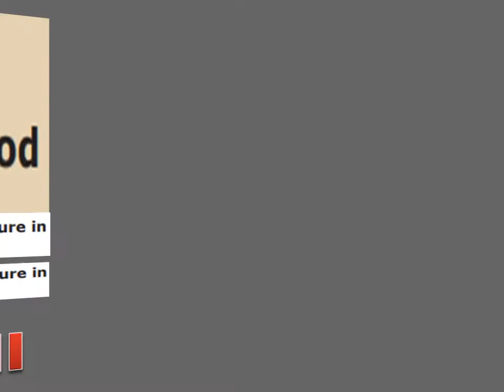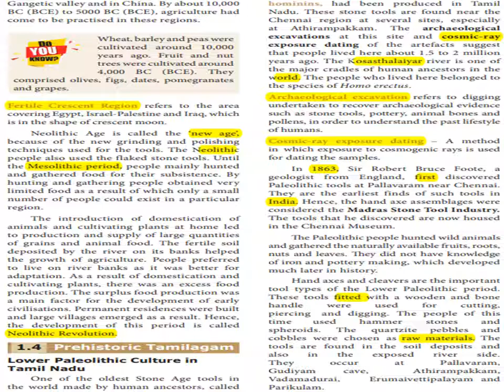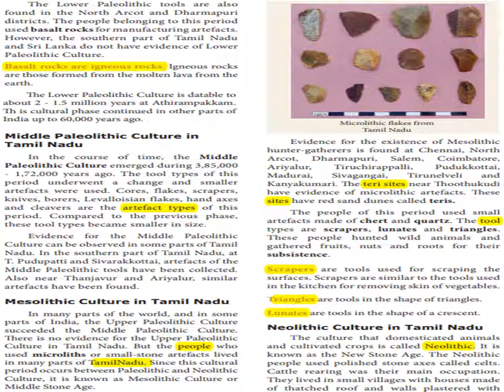Evolution of Humans and Society - Prehistoric Period (6) - Std 9 - Unit 1 - History - Social Science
1.4 Prehistoric Tamilagam
Lower Paleolithic Culture in Tamil Nadu
One of the oldest Stone Age tools in
the world made by human ancestors, called
hominins, had been produced in Tamil
Nadu. These stone tools are found near the
Chennai region at several sites, especially at
Athirampakkam. The archaeological excavations
at this site and cosmic-ray exposure dating of the
artefacts suggest that people lived here about 1.5
to 2 million years ago. The Kosasthalaiyar river is
one of the major cradles of human ancestors in
the world. The people who lived here belonged to
the species of Homo erectus.
Archaeological excavation refers to digging
undertaken to recover archaeological evidence
such as stone tools, pottery, animal bones and
pollens, in order to understand the past lifestyle
of humans.
Cosmic-ray exposure dating – method in
which exposure to cosmogenic rays is done for
dating the samples.
In 1863, Sir Robert Bruce Foote, a geologist
from England, first discovered Paleolithic tools
at Pallavaram near Chennai. They are the earliest
finds of such tools in India. Hence, the hand axe
assemblages were considered the Madras Stone
Tool Industry. The tools that he discovered are
now housed in the Chennai Museum.
The Paleolithic people hunted wild animals
and gathered the naturally available fruits, roots,
nuts and leaves. They did not have knowledge
of iron and pottery making, which developed
much later in history.
Hand axes and cleavers are the important tool
types of the Lower Paleolithic period. These tools
fitted with a wooden and bone handle were used
for cutting, piercing and digging. The people of
this time used hammer stones and spheroids. The
quartzite pebbles and cobbles were chosen as raw
materials. The tools are found in the soil deposits
and also in the exposed river side. They occur
at Pallavaram, Gudiyam cave, Athirampakkam,
Vadamadurai, Erumaivettipalayam and
Parikulam.
The Lower Paleolithic tools are also
found in the North Arcot and Dharmapuri
districts. The people belonging to this period
used basalt rocks for manufacturing artefacts.
However, the southern part of Tamil Nadu
and Sri Lanka do not have evidence of Lower
Paleolithic Culture.
Basalt rocks are igneous rocks: Igneous rocks
are those formed from the molten lava from the
earth.
Th e Lower Paleolithic Culture is datable to
about 2 - 1.5 million years at Athirampakkam.
Th is cultural phase continued in other parts of
India up to 60,000 years ago.
Middle Paleolithic Culture in
Tamil Nadu
In the course of time, the Middle
Paleolithic Culture emerged during 3,85,000
- 1,72,000 years ago. The tool types of this
period underwent a change and smaller
artefacts were used. Cores, flakes, scrapers,
knives, borers, Levalloisian flakes, hand axes
and cleavers are the artefact types of this
period. Compared to the previous phase,
these tool types became smaller in size.
Evidence for the Middle Paleolithic
Culture can be observed in some parts of Tamil
Nadu. In the southern part of Tamil Nadu, at
T. Pudupatti and Sivarakkottai, artefacts of the
Middle Paleolithic tools have been collected.
Also near Thanjavur and Ariyalur, similar
artefacts have been found.
Mesolithic Culture in Tamil Nadu
In many parts of the world, and in
some parts of India, the Upper Paleolithic
Culture succeeded the Middle Paleolithic
Culture. There is no evidence for the Upper
Paleolithic Culture in Tamil Nadu. But the
people who used microliths or small-stone
artefacts lived in many parts of TamilNadu.
Since this cultural period occurs between
Paleolithic and Neolithic Culture, it is known
as Mesolithic Culture or Middle Stone Age.
Microlithic fl akes from
Tamil Nadu
Evidence for the existence of Mesolithic
hunter-gatherers is found at Chennai, North
Arcot, Dharmapuri, Salem, Coimbatore,
Ariyalur, Tiruchirappalli, Pudukkottai, Madurai,
Sivagangai, Tirunelveli and Kanyakumari. Th
e teri sites near Th oothukudi have evidence of
microlithic artefacts. Th ese sites have red sand
dunes called teris.
The people of this period used small artefacts
made of chert and quartz. The tool types are
scrapers, lunates and triangles. These people
hunted wild animals and gathered fruits, nuts and
roots for their subsistence.
Scrapers are tools used for scraping the
surfaces. Scrapers are similar to the tools used
in the kitchen for removing skin of vegetables.
Triangles are tools in the shape of triangles.
Lunates are tools in the shape of a crescent.
Neolithic Culture in Tamil Nadu
The culture that domesticated animals
and cultivated crops is called Neolithic. It is
known as the New Stone Age. The Neolithic
people used polished stone axes called celts.
Cattle rearing was their main occupation.
They lived in small villages with houses made
of thatched roof and walls plastered wi